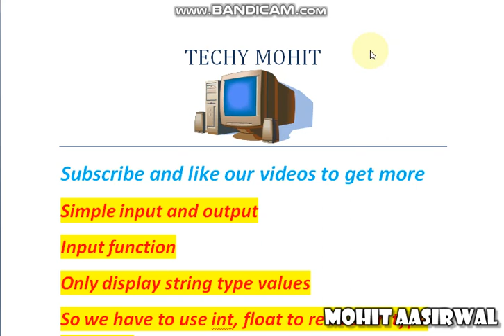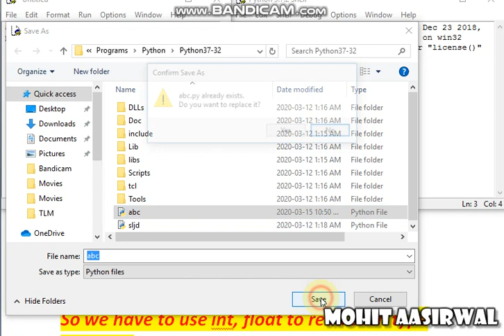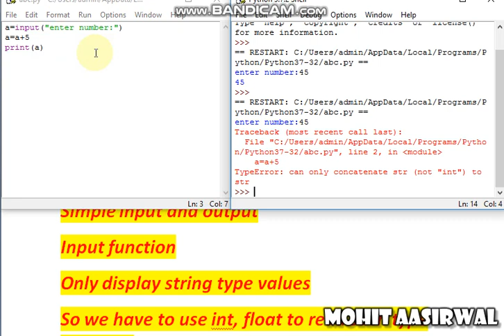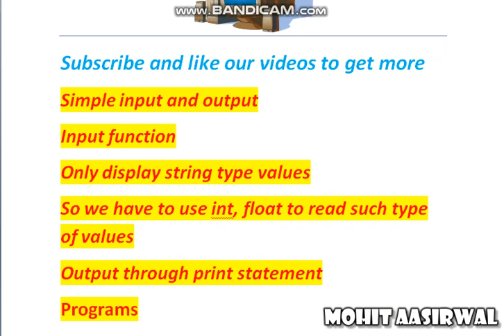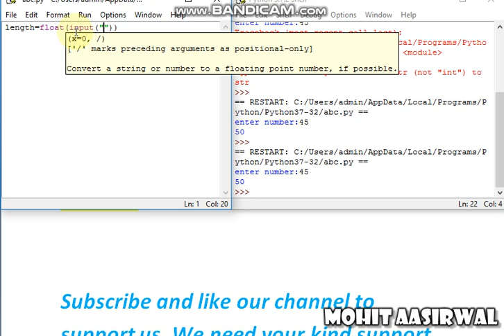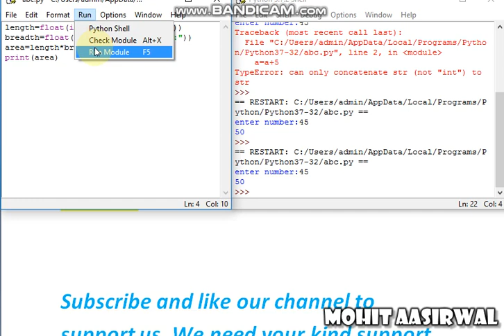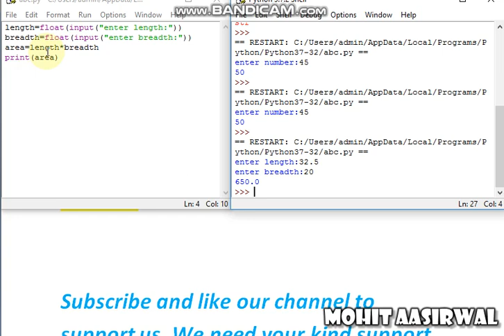Class 11th IP chapter 4⏭️python fundamentals⏭️#4 simple input and output, print function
Mohit Aasirwal

Comment your doubts in comments section
Most under the video running

Install python 3.x as it is used now

Link to my previous video